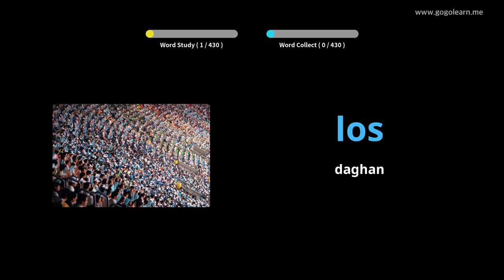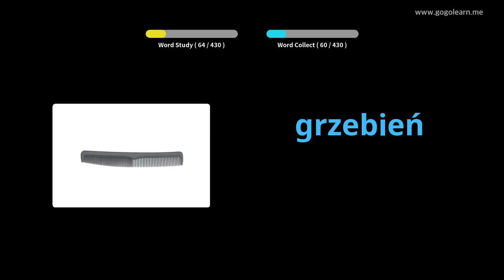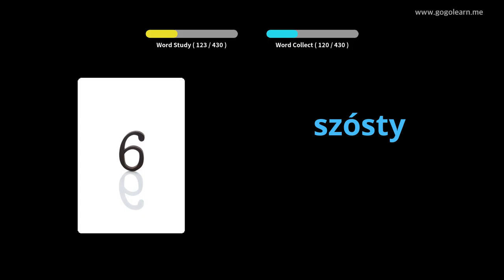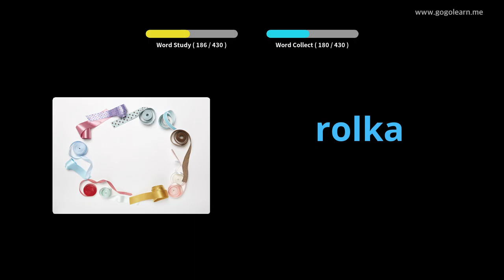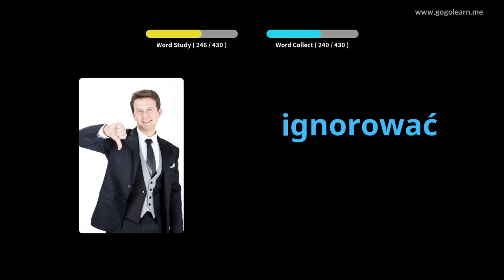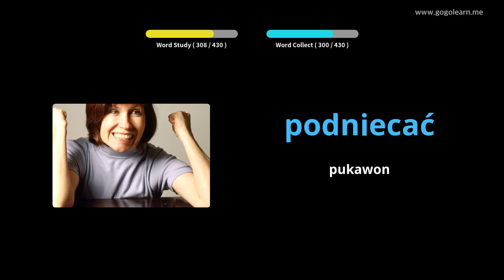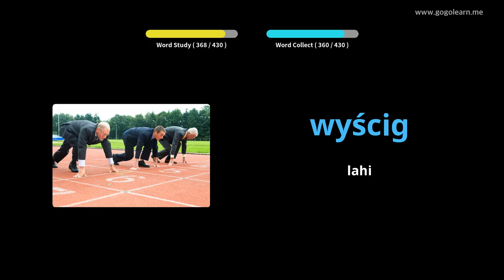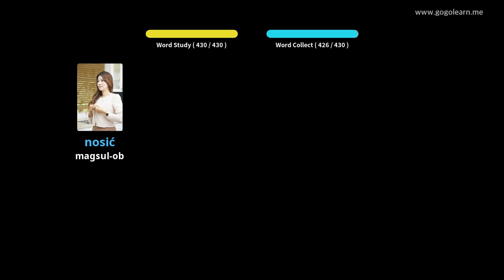Eskuylahan sa Eskuylahan sa Polish nga Bokabularyo | Golearn